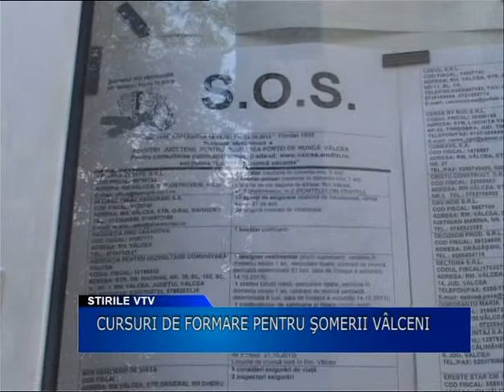Cursuri de formare pentru someri